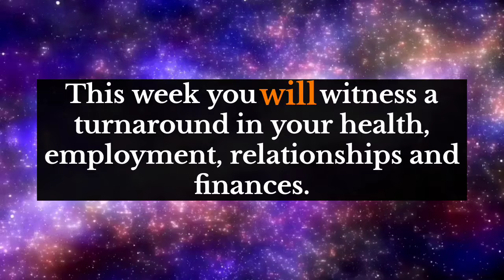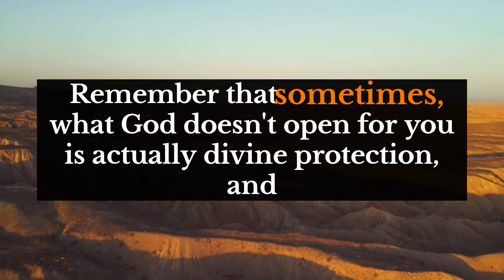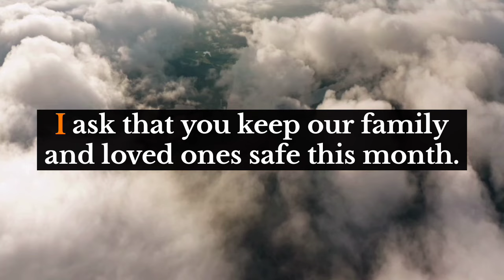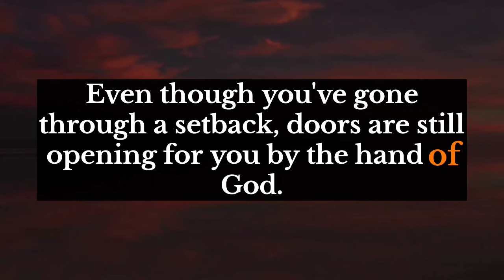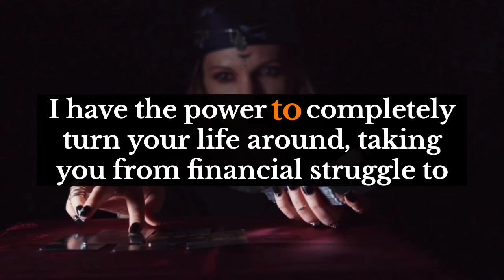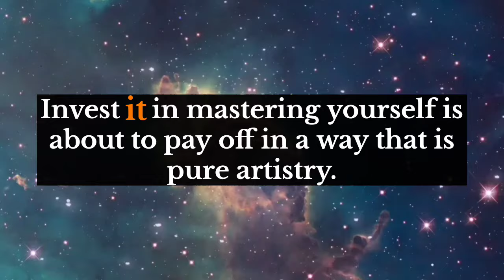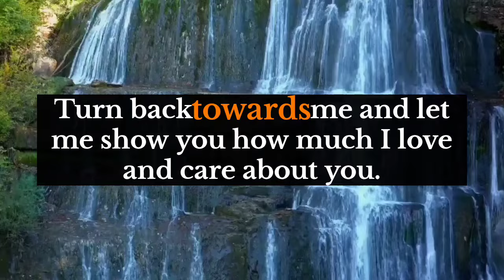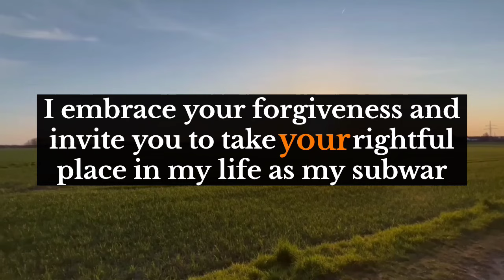Archangel⭐Someone had a huge fight over you on 31st March and...